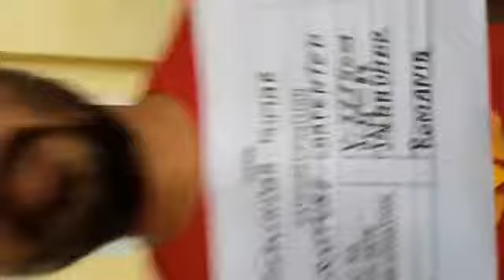FURNITURE CARPENTER PARVINDER KUMAR V3335001 WORKING VIDEO